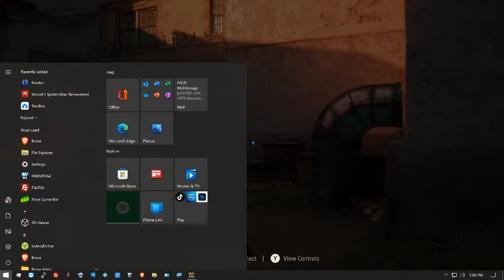UNCHARTED: Legacy of Thieves Collection